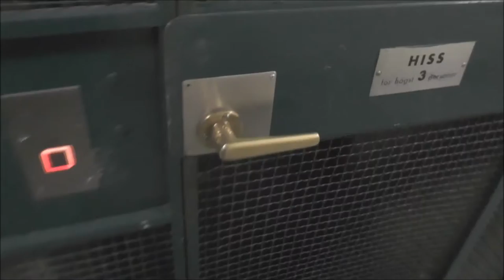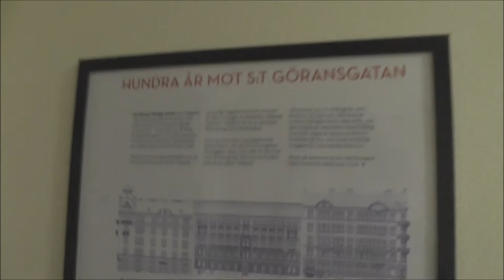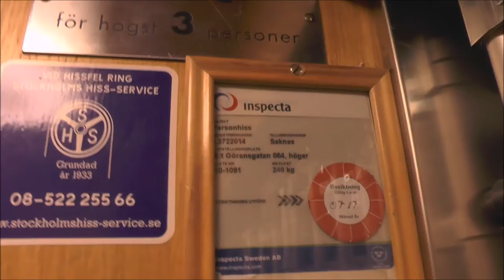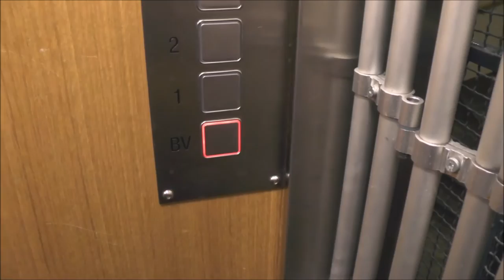Classic modded traction elevators @ Sankt Göransgatan 64, Stockholm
Manufacturer:
Installation year:
Current moderniser:
Latest modernisation year:
Serial Number:
Capacity: _Kg (_lbs.) - _ Persons
Floors: _ =

Location: Sankt Göransgatan 64, Stockholm (Kungsholmen) SWEDEN!